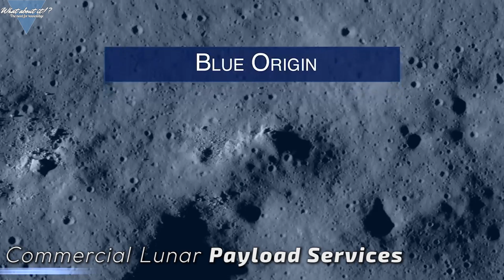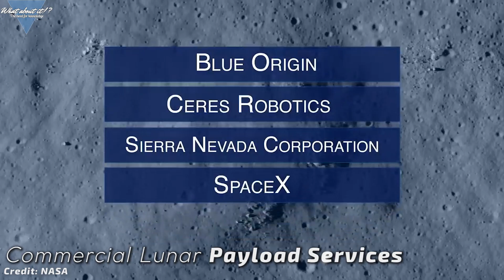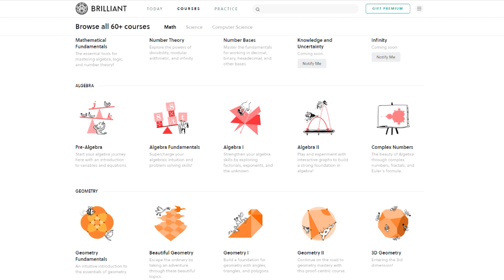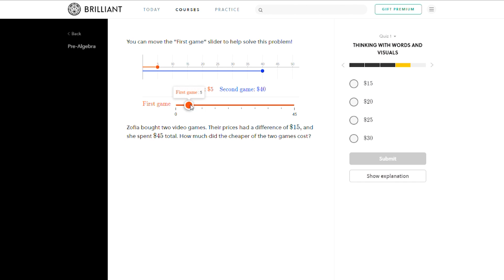69 | Starship Updates – SpaceX Reaches Pressure Goal - NASA Artemis Moon Mission Possibly Delayed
In this Episode, we will take a look at SpaceX's final steps in testing tanks for Starship SN1 and the latest progress at the Boca Chica Starship Shipyard. We will also take a look at NASA's proposed plan for the future of the Artemis project and why Starships might never land on the Moon with NASA's help.

Community Meet-Up in Cape Canaveral FL!

Preliminary date/time: February 29th 05:30 p.m.
Shilohs Steak & Seafood
3665 South Washington Avenue

Credit:

⭐SpaceX
⭐NASA